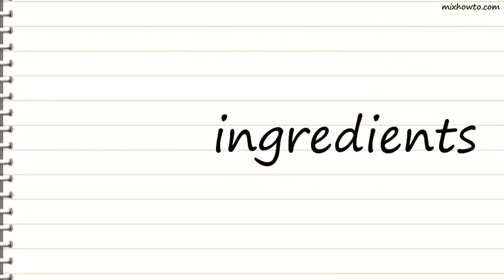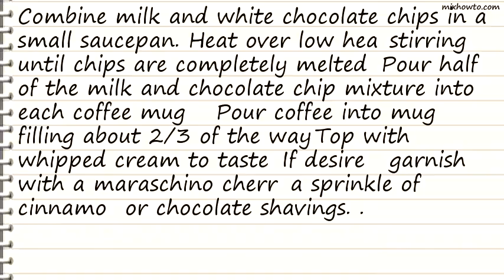Recipe White Chocolate Mocha Recipe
INGREDIENTS:
●for White Chocolate Mocha Recipe
●For White Chocolate Mocha for 2, you will need the following:
●6 tablespoons white chocolate chips
●Freshly brewed coffee to fill mugs
●Whipped cream
●Desired garnishes